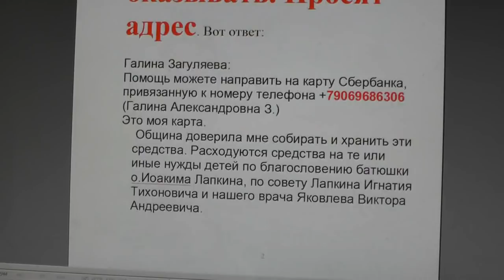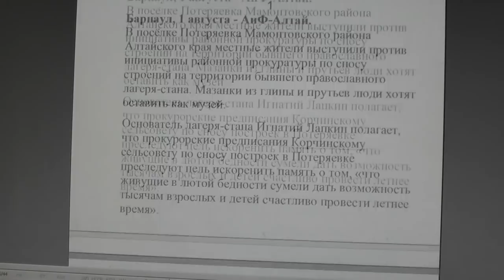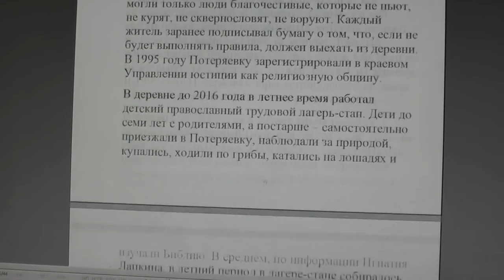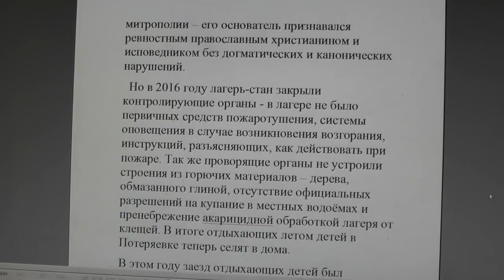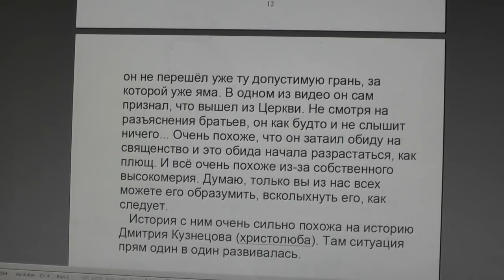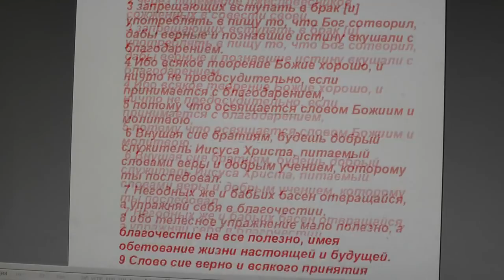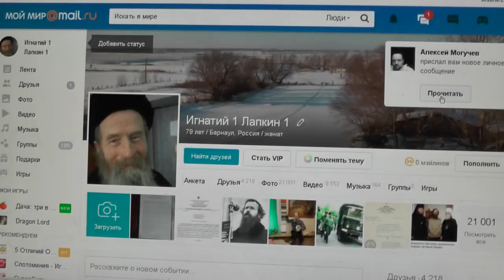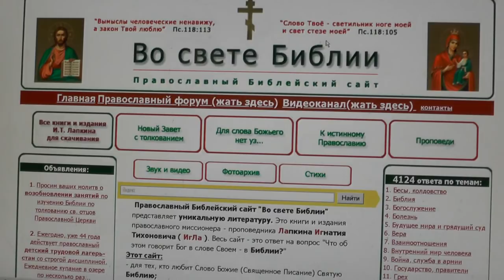№1023. События дня. Лук.18: 8 … Но Сын Человеческий, придя, найдёт ли веру на земле? 04.10.2018